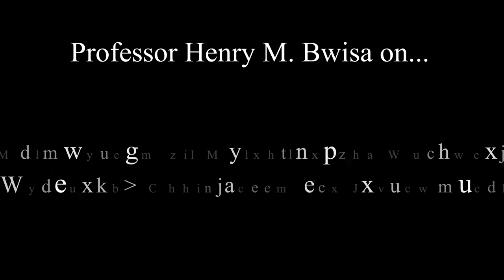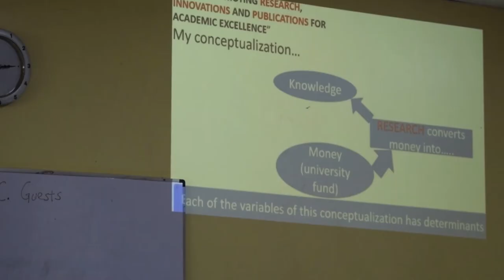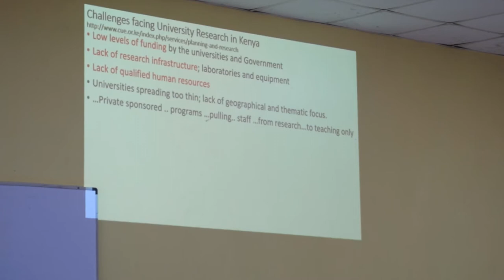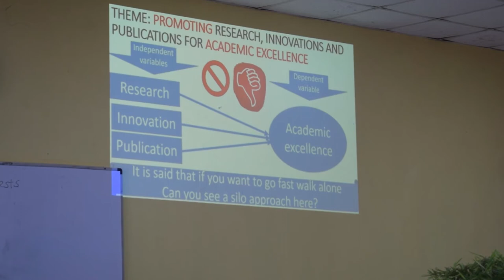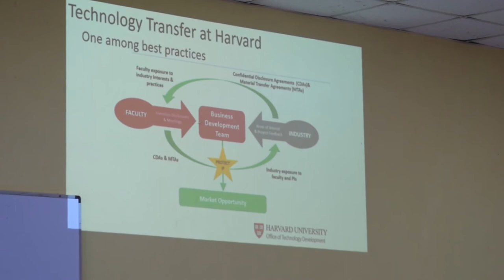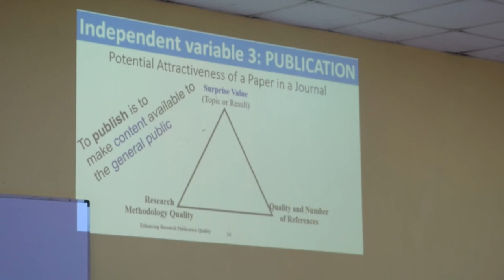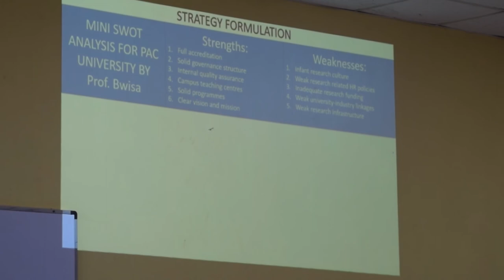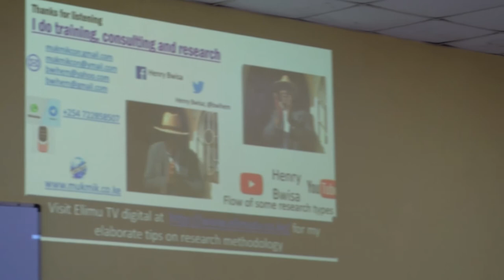Prof. Bwisa's key note address on research, innovation and publication at universities